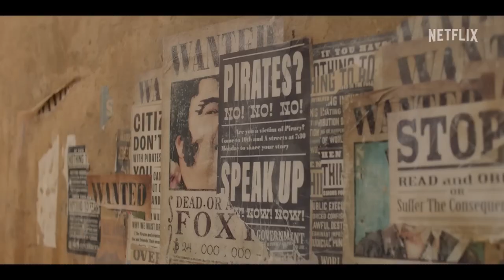One Piece — Official Trailer (2023) Iñaki Godoy, Mackenyu, Emily Rudd, Jacob Gibson, Taz Skylar